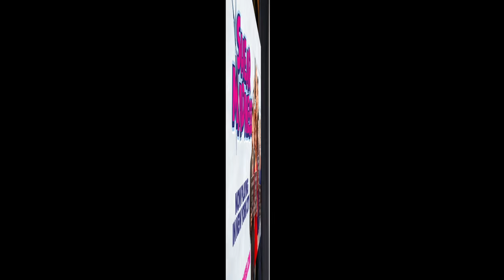Shear Madness NYC TV commercial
Come see the hilarious whodunit hit- Shear Madness! Playing Off-Broadway at New World Stages in NYC! for more information.